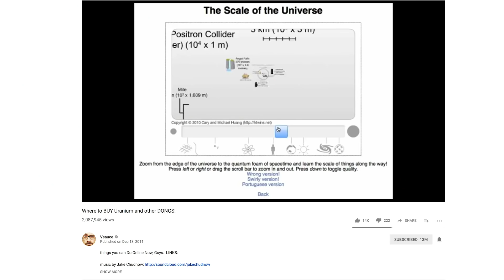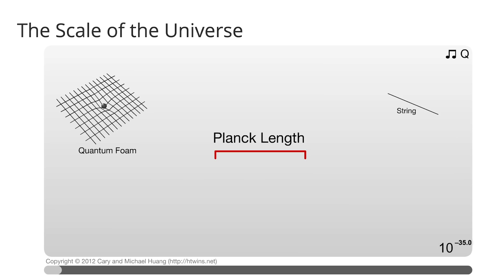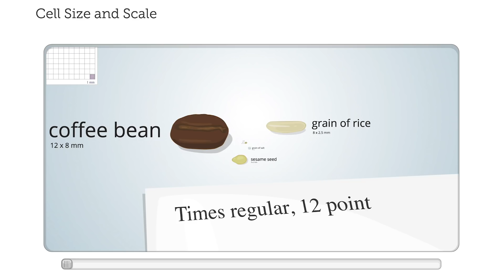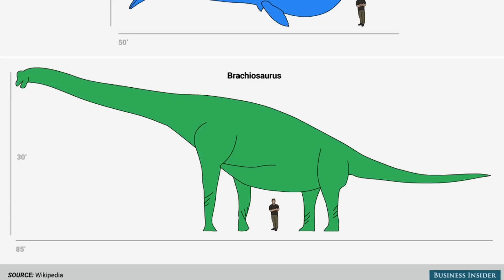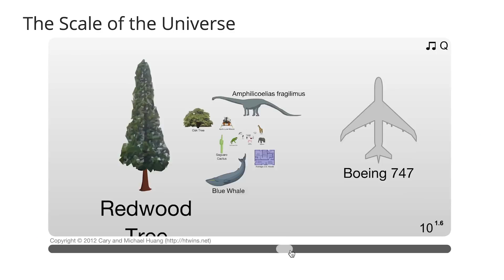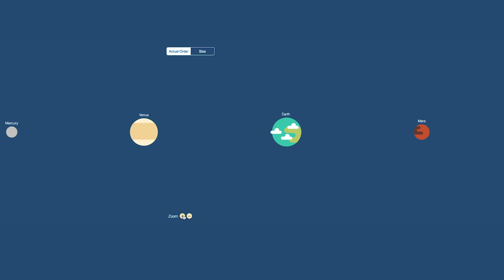SCALE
Scale of the Universe (0:10)

Converting Units (1:22)

World Science Festival (1:29)

Cell Size and Scale  (2:21)

Dinosaur Size Comparison (2:47)

Blue Whale (3:33)

The true size of (4:29)

Planet Sizes (5:20)

***CREDITS***

Hosted by
Jake Roper

Hannah Canetti

***VSAUCE LINKS***